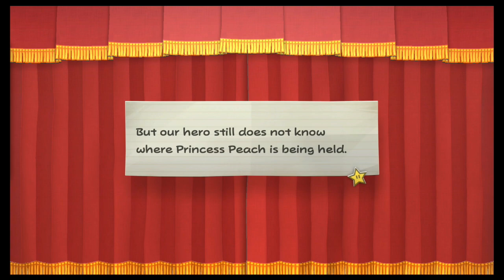Paper Mario: The Thousand-Year Door [Part 19] - Limiters Removed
There is no mercy, there is no "engaging mechanics." There is only overkill.

Next - 7/10/24